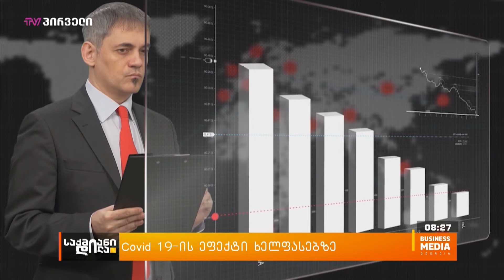Covid19-ის ეფექტი ხელფასებზე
ბევრ ქვეყანაში ხელფასები არ იზრდება, ცვლილებას კი, რომელსაც ნომინალურ სახელფასო მაჩვენებლებზე ვამჩნევთ, სინამდვილეში დასაქმების შეცვლილი სახეობა იწვევს. ამას ე.წ. კომპოზიციური ეფექტი ჰქვია, როცა COVID-19–ის გამო შრომის ბაზრიდან მრავალი დაბალანაზღაურებადი სამუშაო ადგილი გაქრა, რამაც საშუალო ხელფასის მაჩვენებელი გაზარდა.
რა გავლენა მოახდინა კოვიდ პანდემიამ ნომინალურ ხელფასებზე?